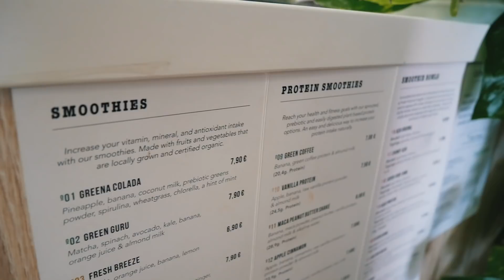SKRATTA INTE ÅT MIG!!! *English vlog*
MIN FÖRSTA ENGELSKA VLOG! YAAAAAY! For english subtitles you have to turn it on.

En del av vloggen är i betalt samarbete med NA-KD.
Koden gäller i 7 dagar.